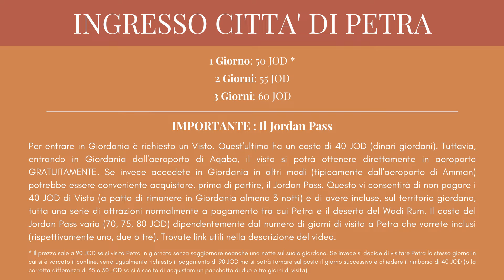PETRA | Le 5 cose ASSOLUTAMENTE DA SAPERE prima di visitarla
In questo video andremo insieme a scoprire le 5 cose assolutamente da sapere prima di visitare il sito archeologico di Petra, nel cuore della Giordania.

Se siete interessati ad organizzare un viaggio in Giordania e a conoscere le mete imperdibili al suo interno, vi rimando a questo video che ho realizzato a tal proposito Nella descrizione di questo video troverete davvero tutte le informazioni utili da conoscere per recarsi in Giordania.

Qui sotto trovate invece delle info molto importanti circa i documenti necessari per l'ingresso in Giordania e il noto Jordan Pass.

DOCUMENTI e JORDAN PASS

Per entrare in Giordania, oltre al passaporto con validità residua di almeno 6 mesi, è richiesto un Visto. Quest'ultimo ha un costo di 40 JOD (dinari giordani) ma, se si accede in Giordania attraverso l’aeroporto di Aqaba, il visto si potrà ottenere gratuitamente nello stesso aeroporto, una volta sbarcati. Se invece si entra in territorio giordano attraverso altri luoghi (ad esempio via terra o dall’aeroporto della capitale Amman), potrebbe essere conveniente acquistare, prima di varcare il confine, il Jordan Pass. Su questo argomento, vi rimando alla slide contenuta al minuto 1:51 del video. Vi lascio qui di seguito i link con le informazioni sul visto e il portale dal quale acquistare il Jordan Pass.

- Sito ufficiale per l’acquisto del Jordan Pass Da questa schermata si accede anche alle sezioni “How does it work?” e “Included attractions”, nelle quali potete consultare come funziona il Jordan pass e quali attrazioni include. Il sito è in inglese.

Per eventuale ulteriore documentazione, ad esempio relativa alla situazione Covid-19, vi invito a controllare sempre il sito nella apposita pagina dedicata alla Giordania.

Buona visione!

LA MIA ATTREZZATURA in questo video:

- CAMERA: Sony A7III
- LENTE: Tamron 28-75
- GIMBAL: DJI Ronin SC
- MICROFONO: Røde Videomicro

CAPITOLI

0:00 Introduzione
0:36 Petra: cosa comprende?
1:16 Il costo dell'ingresso e il Jordan Pass
2:34 Le attività "extra"
3:18 Clima e abbigliamento adatto
4:42 Petra by Night